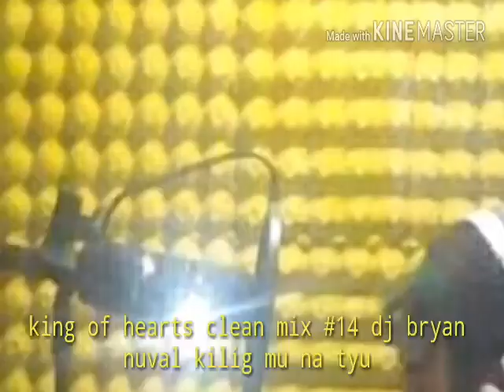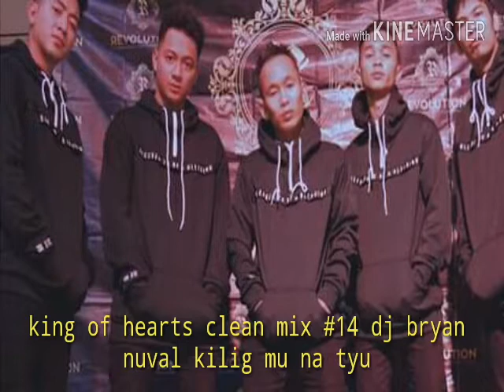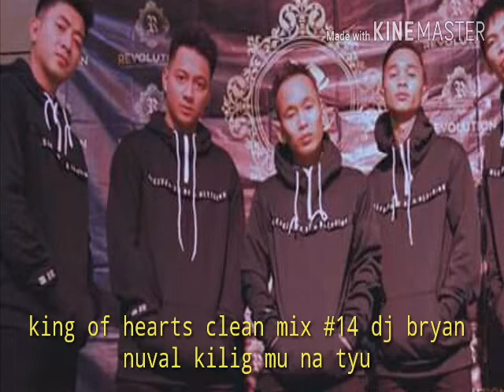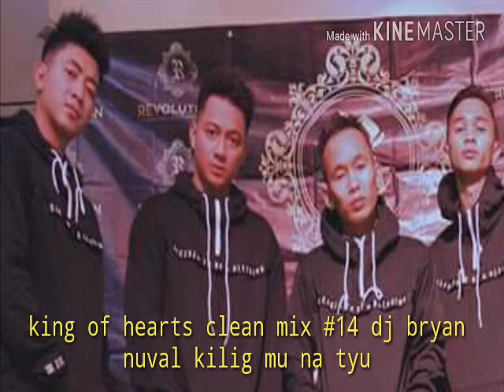King of hearts.clean mix #12 dj bryan nuval 2k18